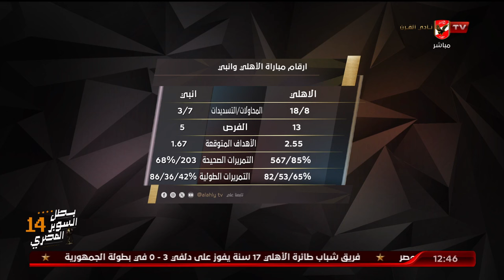الأستوديو التحليلي عقب مباراة الأهلي وانبي في الدوري | 8 - 4 - 2024